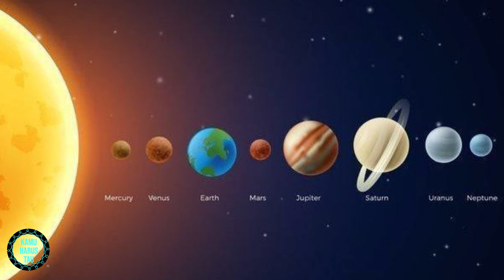Apakah Yang Akan Terjadi Jika Planet Sejajar??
Hello Kepowers kali ini mimin Mau share info mengenai Apa Yang Terjadi Jika Planet Sejajar??. yukk tonton videonya sampai akhir.

Fenomena planet sejajar yang terjadi pada 24 Juni kemarin merupakan fenomena alam yang cukup langka, lho. Hal tersebut karena planet sejajar tidak akan terjadi lagi sampai tiba di tahun 2041. Yang mana artinya fenomena tersebut terjadi dalam jangka waktu 18-19 tahun sekali, ya.

Penghitungan tersebut menyesuaikan dengan fenomena planet sejajar yang terjadi sebelumnya. Ya, Merkurius, Venus, Mars, Jupiter, dan Saturnus, telah menunjukkan kesejajarannya terakhir di tahun 2004 sebelum akhirnya muncul lagi di tahun 2022 ini.
Sebenarnya, apa arti planet sejajar?